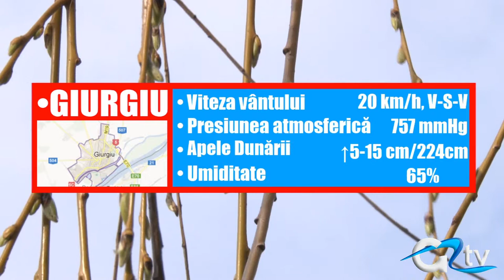METEO 19 MARTIE